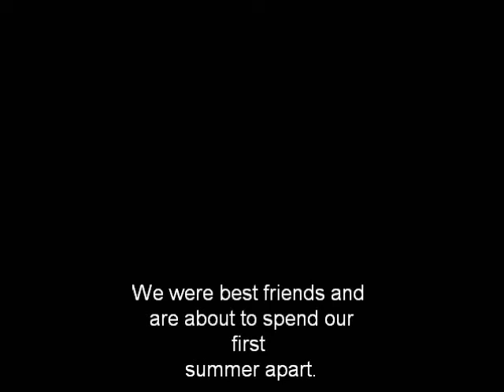La Confrérie Le Pantalon de Voyage (A French Short Film)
The remake of The Sisterhood Of The Travelling Pants.